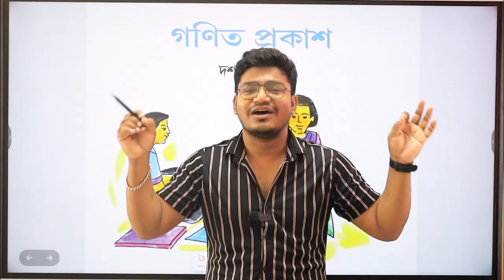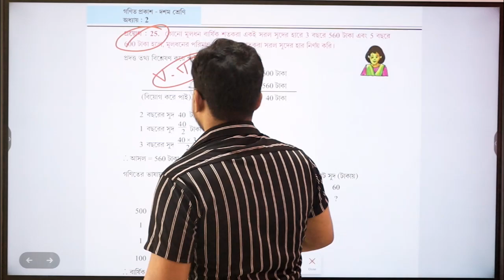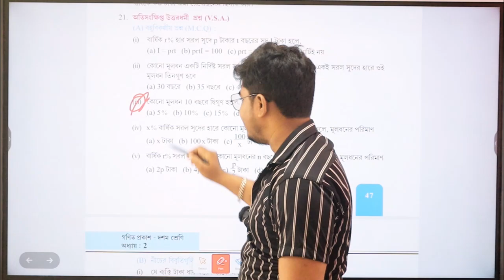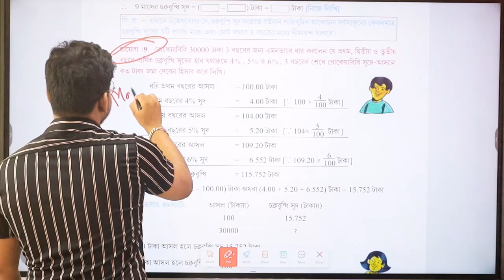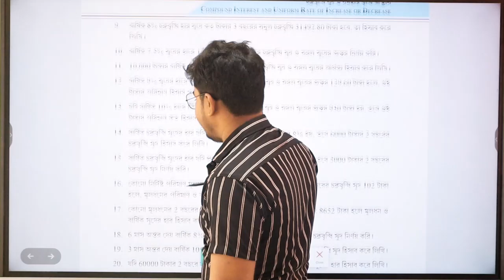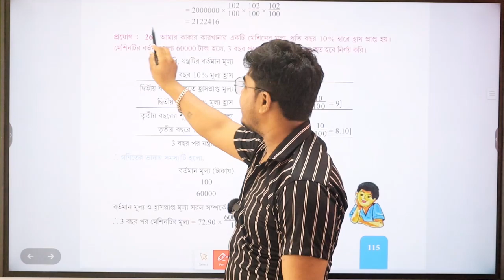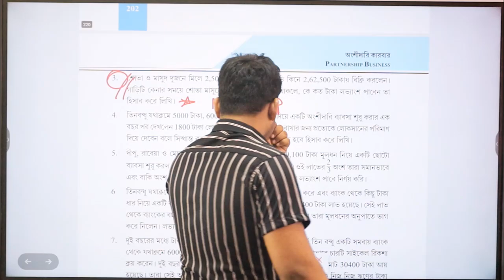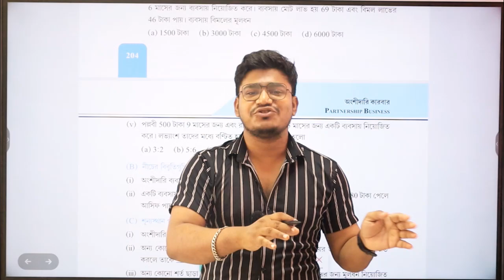Class 10 Math Suggestion 2024 || Madhyamik Math Suggestion 2024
2024 madhyamik mathematics suggestion.
madhyamik suggestion 2024.
madhyamik 2024 mathematics suggestion.
madhyamik suggestion 2024 math.
madhyamik math 2024 suggestion.
madhyamik 2024 math suggestion.
2024 madhyamik math suggestion.
madhyamik 2024.
class 10 mathematics suggestion 2024.
madhyamik 2024 pathigonit suggestion